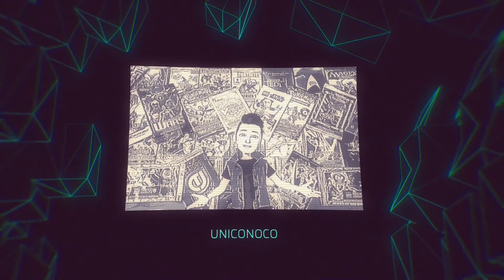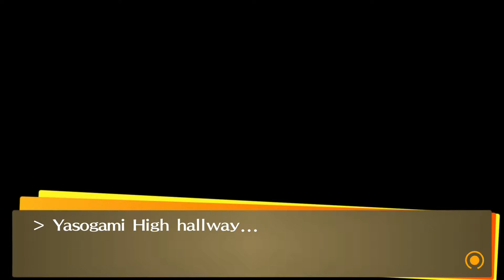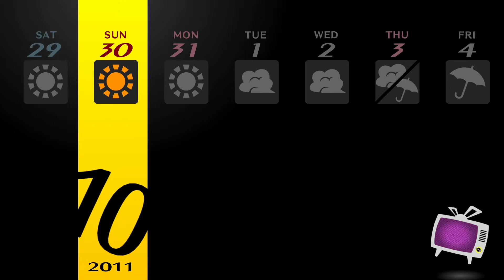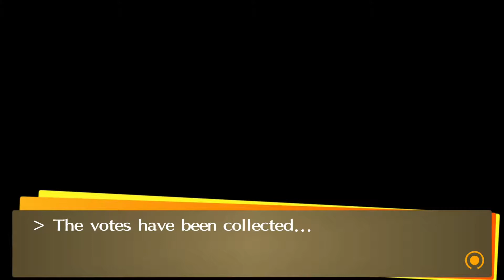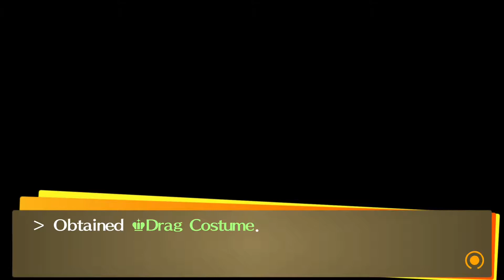Persona 4 Golden Folge 114 - Cross-Dress, Schönheitswettbewerb und heiße Quellen...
⬇⬇ VIDEOINFORMATIONEN ⬇⬇

In Persona 4 Golden begleiten wir einen Austauschschüler, der
für 1 Jahr ins ländliche Inaba kommt, auf ein spannendendes
Abenteuer!
Gemeinsam mit seinen neuen Freunden muss er eine
mysteriöse Mordserie aufdecken, deren Ursprünge und
Hintergründe so seltsam sind, dass es sonst niemand glaubt.
Dieses Spiel hat mich seinerzeit auf der PSVita sehr gefesselt.
Es ist eines der wenigen JRPG´s die ich von Anfang bis Ende
genossen habe.
Kommt mit auf eine schicksalhafte Reise, die einen Wendepunkt
im bisherigen Leben unserer Gruppe darstellt...
Begleitet wird das Spiel übrigens von einem der besten Soundtracks!

Viel Spaß 🤗